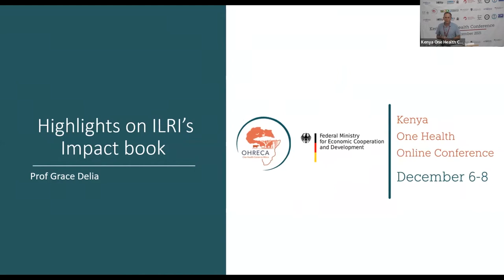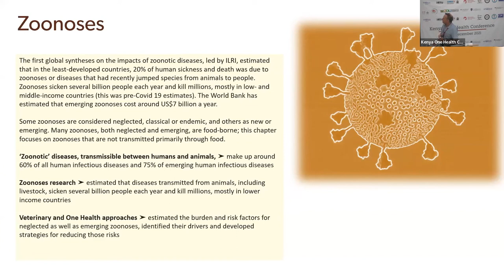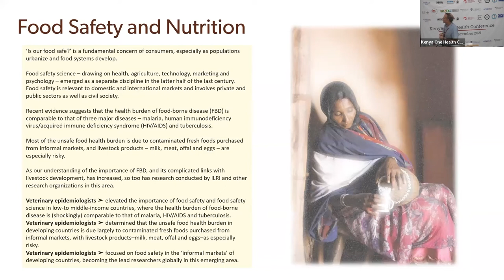39 - Highlights of the ILRI impact book